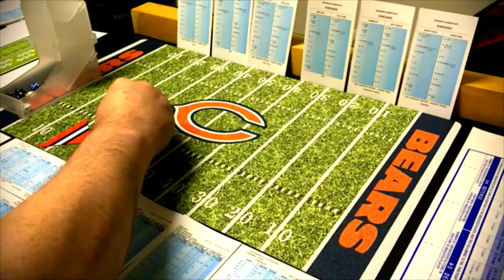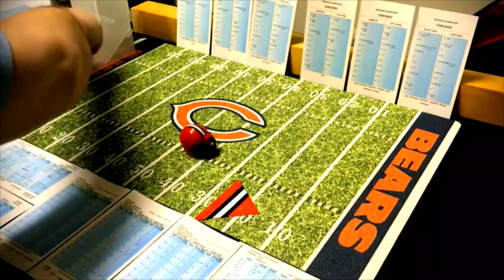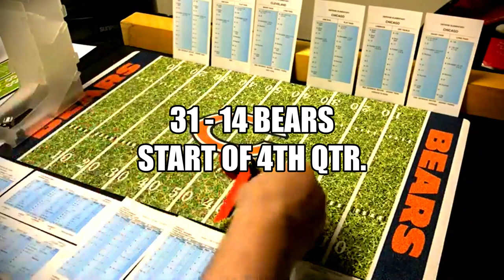Strat-O-Matic Football; C&D: 2020 Browns vs. 2020 Bears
The next game in my card & dice Strat-O-Matic Football series is the Cleveland Browns visiting my Chicago Bears. Old school on this one...no intro segment and the score will not be constantly displayed throughout the game. I also edited nothing out except for one small part where I temporarily lost the dice. So, you'll have to pay attention as you watch or listen. I do display the score on the screen intermittently, but it's not constantly up for you to reference. I also use the play indicator for timing instead of a running clock.  It's Trubisky vs. Mayfield...buckle up and enjoy!